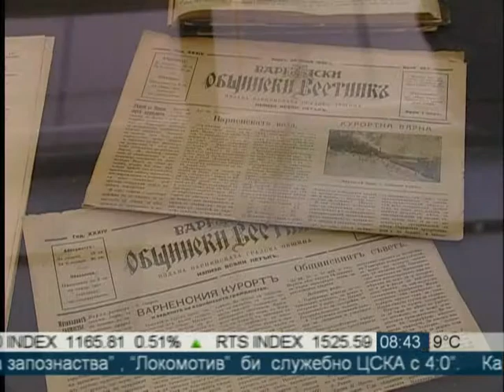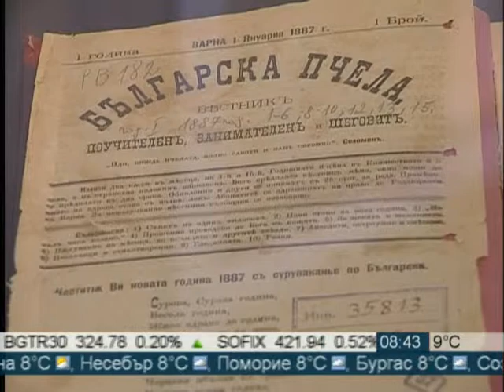Interview with Emilia Milkova. TV "Cherno More". Part 1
EuropeanaLocal Project